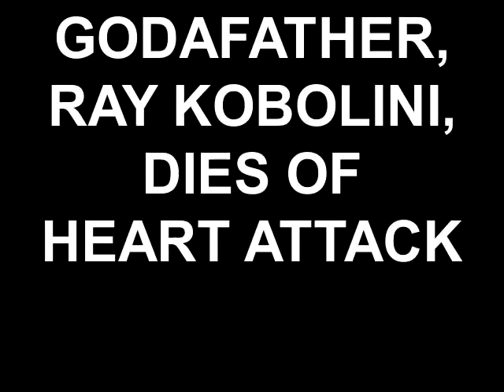GODAFATHER, RAY KOBOLINI, DIES OF HEART ATTACK